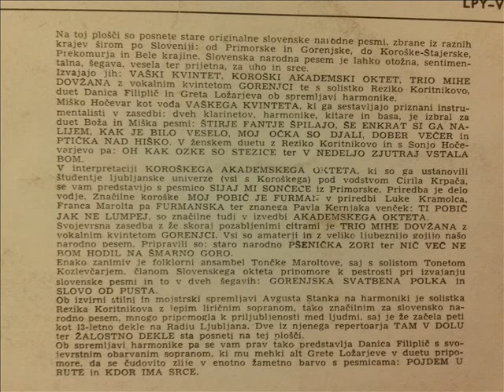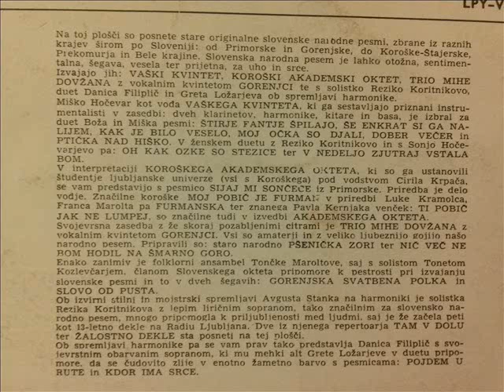Agust Stanko - Tam na dolu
Opis  poje Rezika Kotnik
ob spremljavi harmonike Agusta Stanka